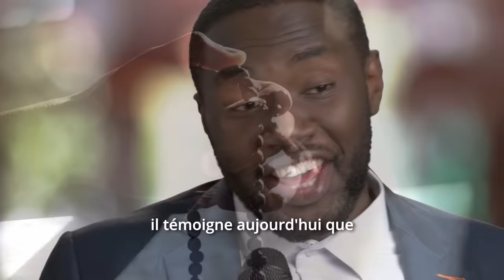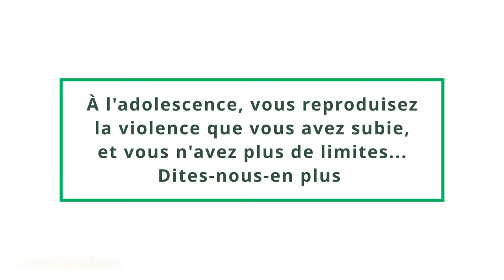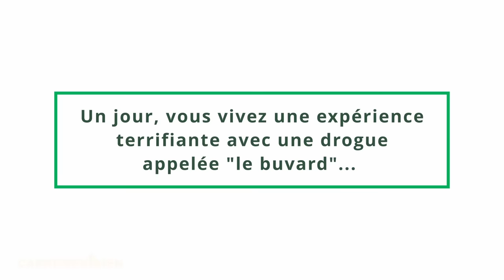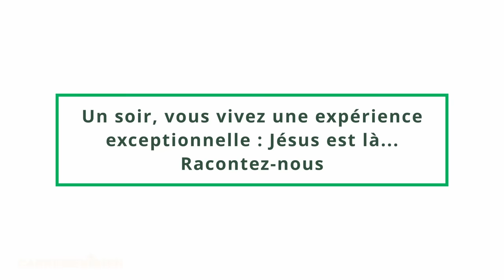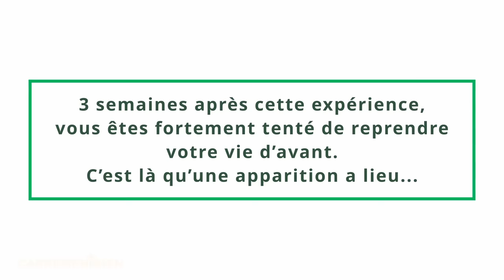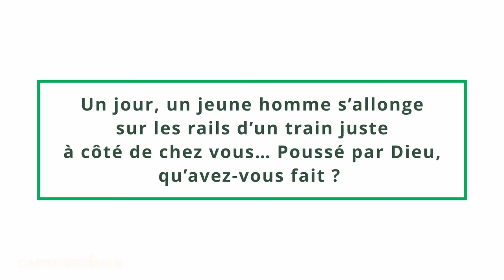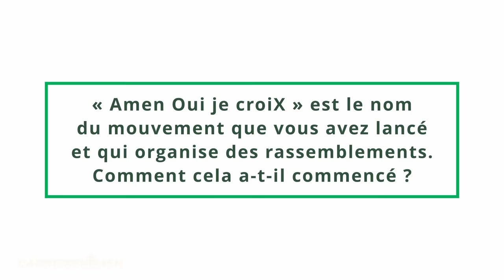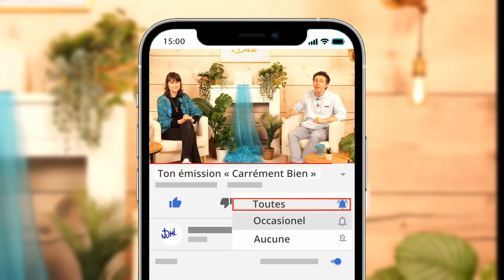TÉMOIGNAGE CHOC - JÉSUS le FOUDROIE par SA PASSION 😳 Émission « Carrément Bien »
☘️ La chaîne du groupe " Amen Oui je croiX " @amenouijecroiX

☘ Aujourd'hui à la une, le témoignage saisissant de Jean-Luc Garnier

C’est l’histoire vraie d’un rappeur du groupe de MC Solaar qui va rencontrer Dieu d’une manière foudroyante !

Jean-Luc a 6 ans. Parce qu’il n’arrive pas à faire ses devoirs, il est battu chez lui toute une nuit à coup de cravaches... Voilà sa vie : humiliations publiques et violence répétée. Livré à lui même, dès l’adolescence, il sombre dans la drogue, la musique de rue et la débauche...  Au milieu de cet enfer et alors qu’il est devenu un rappeur reconnu, un soir, il crie vers Dieu et voit dans sa chambre de ses propres yeux la Vierge Marie qui lui parle et l’invite à suivre Jésus. Complètement transformé et restauré par le Christ, il témoigne aujourd’hui que rien n’est impossible à Dieu !

Témoignage à partager sans modération ❤️

Retrouve ton émission les lundis soirs à 20h (Heure de Paris) sur cette chaîne YouTube 👍😊 @NDML

Au programme dans chaque émission :

🔥 Une INTERVIEW d’une personne qui a fait une rencontre puissante avec Jésus - de quoi faire grandir votre foi

🔥 Un TEMPS DE PRIÈRE et D’INTERCESSION où nous prierons à vos intentions et demanderons les grâces dont vous avez besoin.

Partage autour de toi sans modération ❤️👍 !